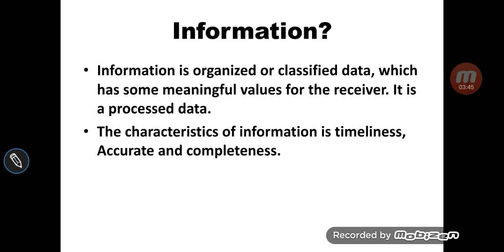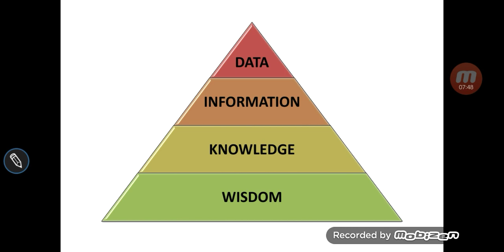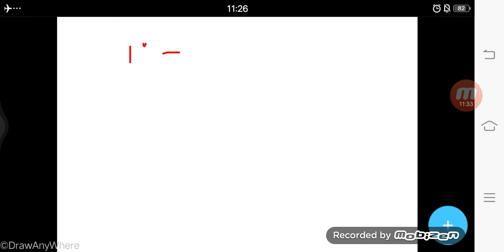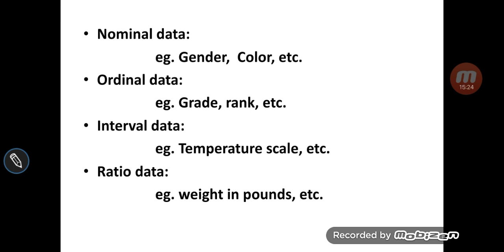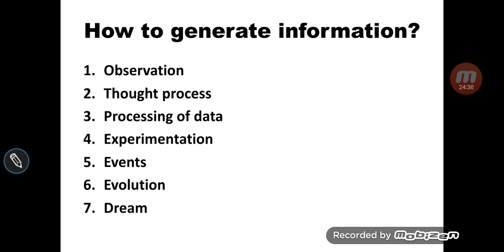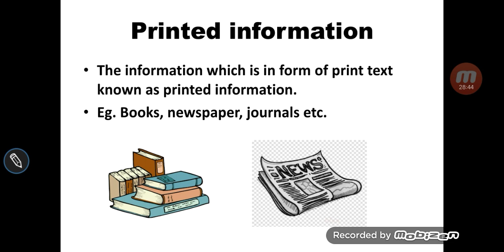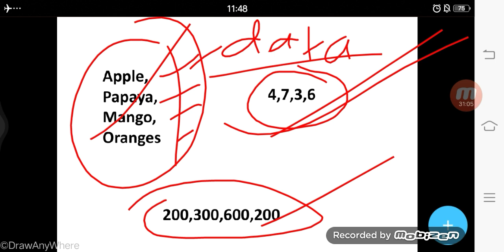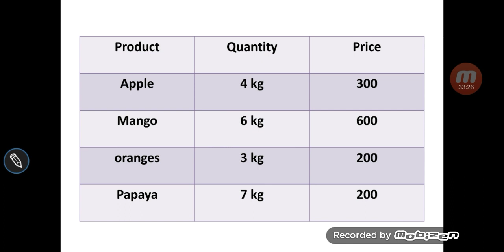Information: A Conceptual approach|| Forms of information||generation of information|Library science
this video is based on MLIS subject information and communication. this video provide the basic concepts of information and data processing. it is important video for library science students. who prepare for exams.